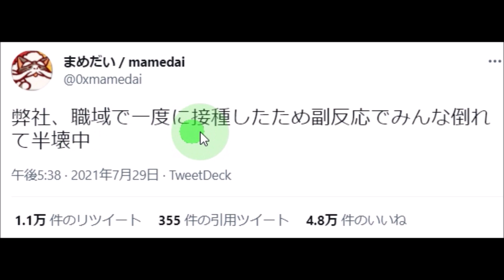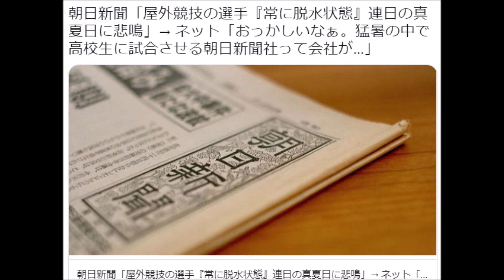今話題の画像・映像！総集編【第２５弾】！！